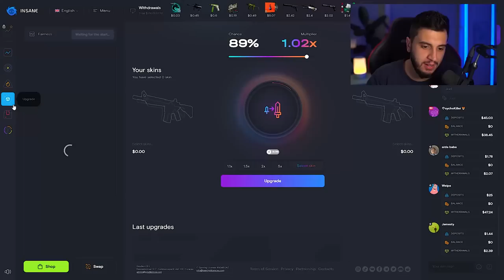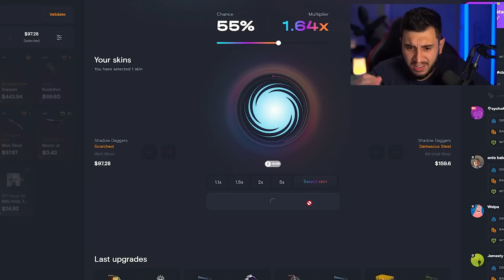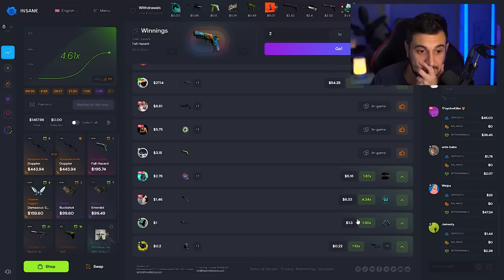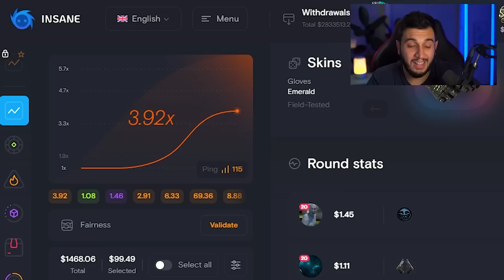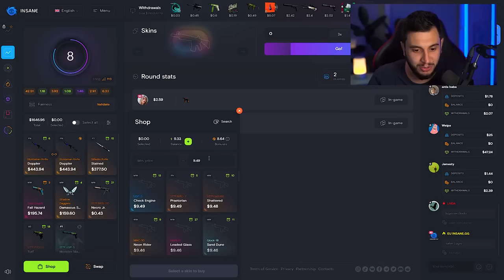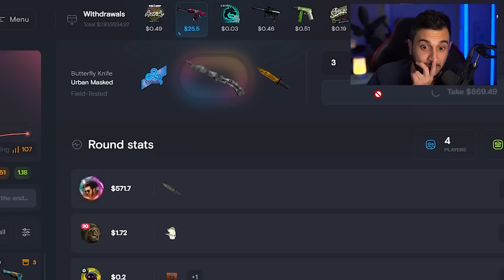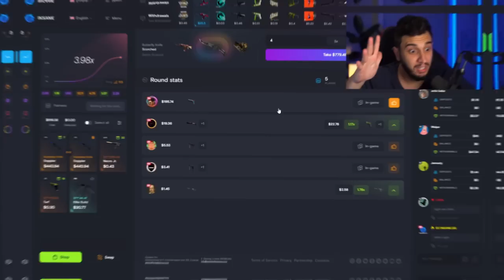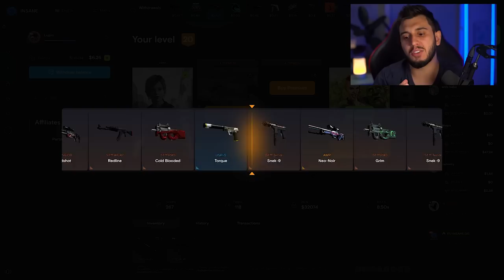MUITO ARRISCADO MAS DEU CERTO?